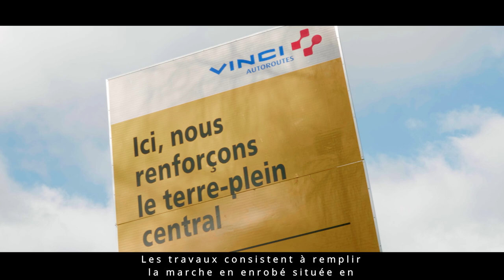Renforcement du terre-plein central sur A89 - Episode 1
Ce chantier se situe sur l'autoroute A89 entre la barrière des Martres et Saint-Germain Laval. Objectif renforcer la sécurité des conducteurs.